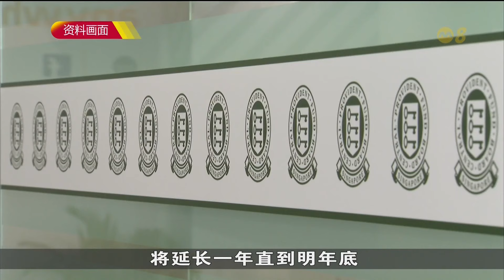公积金三个户头将维持4%最低保证利率至明年底